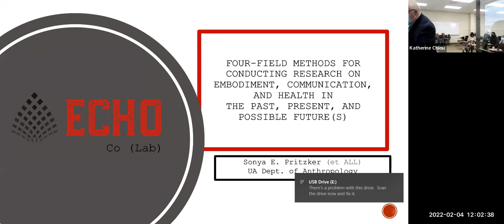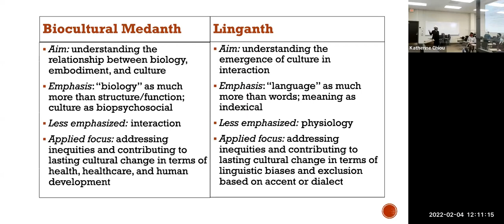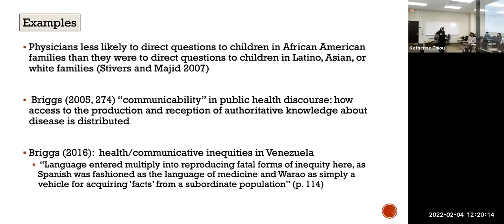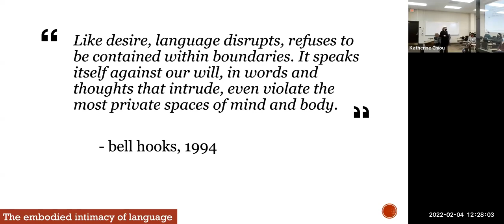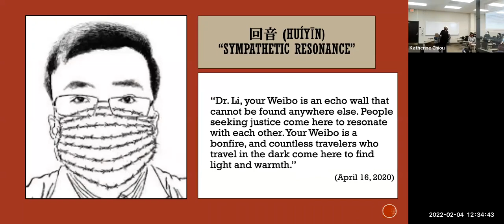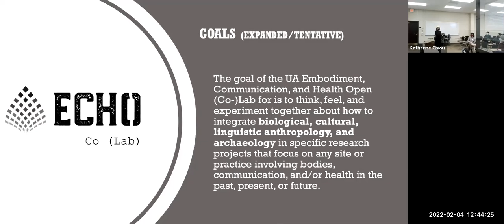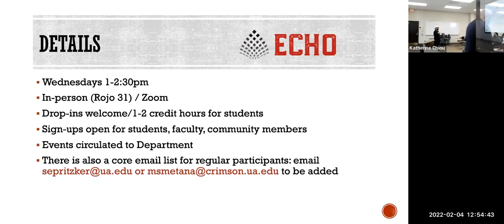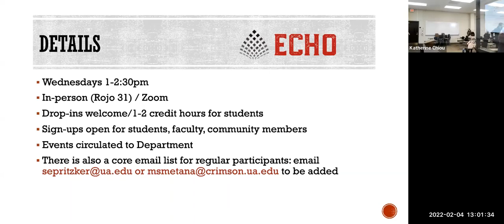The UA ECHO Lab: Four-field Methods for Conducting Research on Embodiment, Communication, and Health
Full Title: The UA ECHO Lab: Four-field Methods for Conducting Research on Embodiment, Communication, and Health in the Past, Present, and Possible Future(s)

Speaker: Dr. Sonya Pritzker, Department of Anthropology, University of Alabama